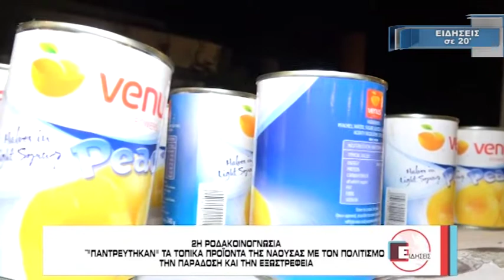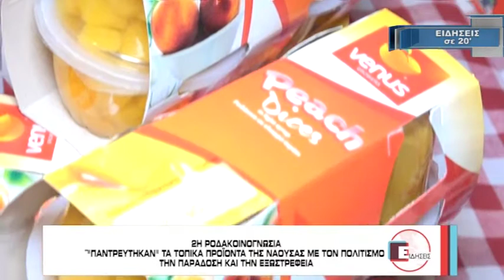ΕΙΔΗΣΕΙΣ ΣΕ 20' (7-8-17)